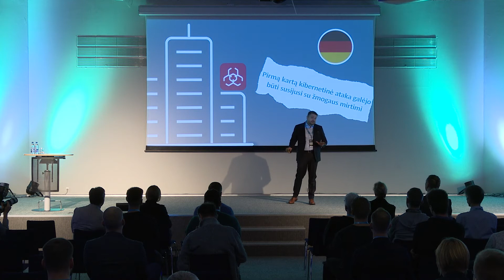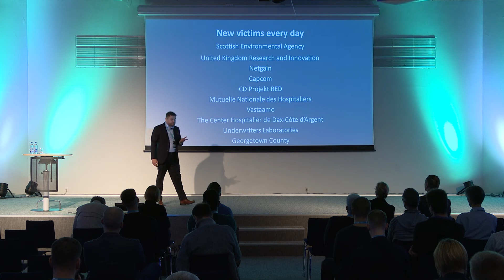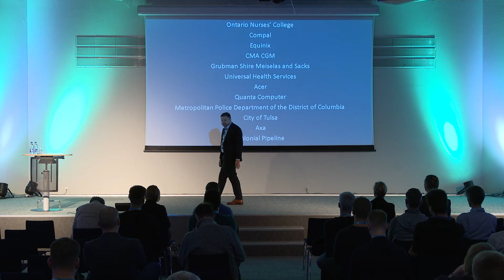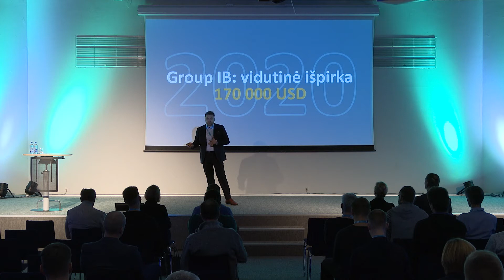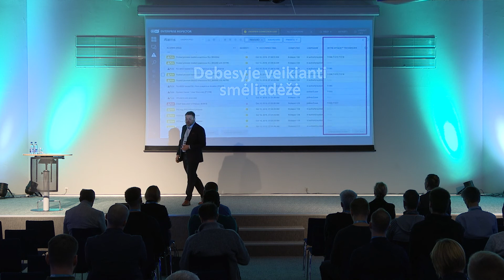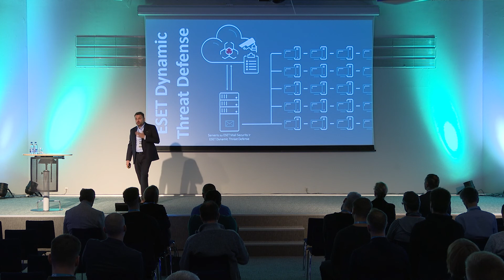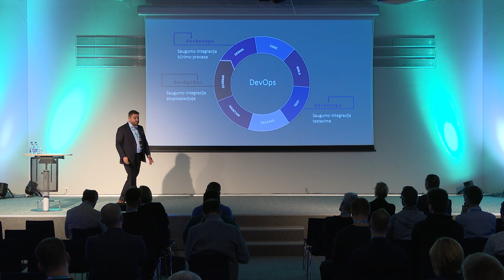ESET kibernetinio saugumo konferencija: Tomas Parnarauskas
Tomas Parnarauskas
ESET Lietuva vadovas, kibernetinio saugumo ekspertas

Vilniuje jau 7 metus iš eilės vykstanti saugumo konferencija ESET Security Day, suteikianti galimybę išgirsti kibernetinio saugumo naujienas, susipažinti su šios srities profesionalais iš Lietuvos ir užsienio šalių. Pagrindinė 2021 metų konferencijos tema –DevSecOps ir saugumo operacijų tendencijos.

Daugiau naujienų: esd.eset.lt